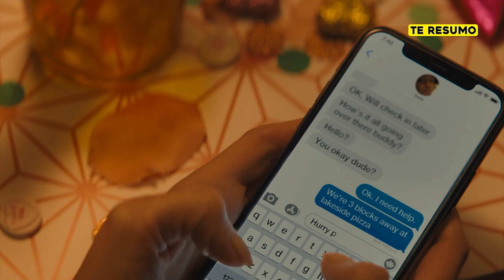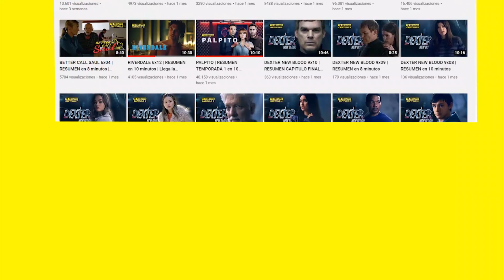HOLA ADIOS Y TODO LO QUE PASO | RESUMEN en 10 minutos | NETFLIX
heeey en este video te resumo HOLA ADIOS Y TODO LO QUE PASO en minutos. TE RESUMO hola, adiós y todo lo que pasó de netflix.

Hola, adiós y todo lo que pasó (en inglés, Hello, Goodbye, and Everything In Between) es una película de drama romántico estadounidense de 2022 dirigida por Michael Lewen, en su debut como director, a partir de un guion de Ben York Jones y Amy Reed. Se basa en la novela homónima de Jennifer E. Smith. Está protagonizada por Talia Ryder, Jordan Fisher y Ayo Edebiri. La película fue estrenada el 6 de julio de 2022 por Netflix.

Tras pactar que romperían antes de la universidad, Clare (Talia Ryder) y Aidan (Jordan Fisher) viven una cita épica en su última noche como pareja. Mientras rememoran su relación, desde que se conocieron hasta el primer beso y la primera pelea, se acercan a un punto de inflexión en busca de respuestas: ¿deberían seguir juntos o despedirse para siempre? ‘Hola, adiós y todo lo que pasó’ es una entrañable comedia romántica de los productores de la popular franquicia ‘A todos los chicos’, basada en el bestseller de Jennifer E. Smith.

Resumen de HOLA ADIOS Y TODO LO QUE PASO en 10 Minutos (más o menos). Por si no la viste o la dejaste a la mitad, Yo te Cuento HOLA ADIOS Y TODO LO QUE PASO en minutos. HOLA ADIOS Y TODO LO QUE PASO (2022) en español de Netflix. Pelicula de Netflix, HOLA, ADIOS Y TODO LO QUE PASÓ te la resumo así nomás.

and research.